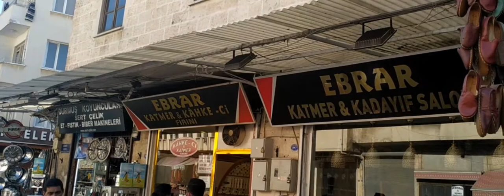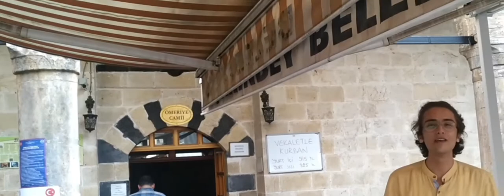GAZİANTEP BELGESELİ - 2. BÖLÜM (Zincirli Bedesten, Bakırcılar Çarşısı, Yuşa Peygamber, ÖmeriyeCamii)